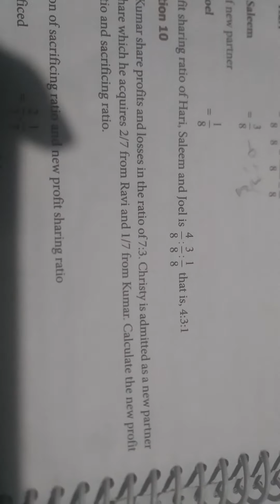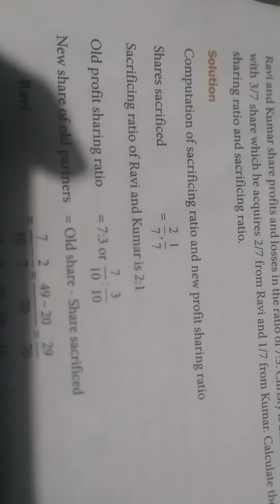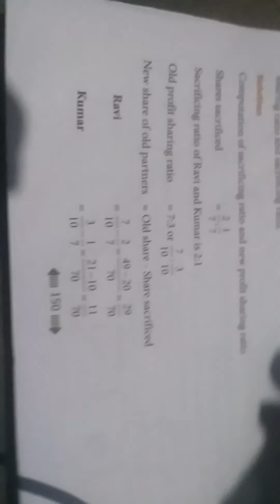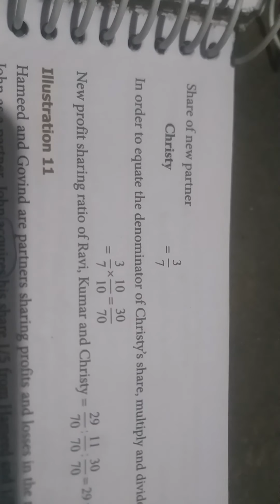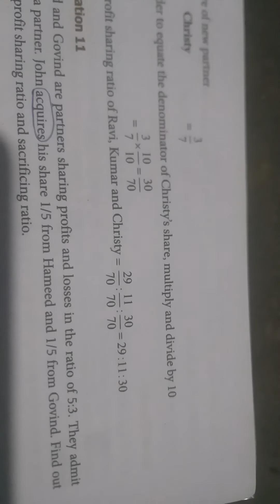Illustration 10 admission of a partner for +2 page 150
Admission of a partner # Illustration 10 for +2 page 150